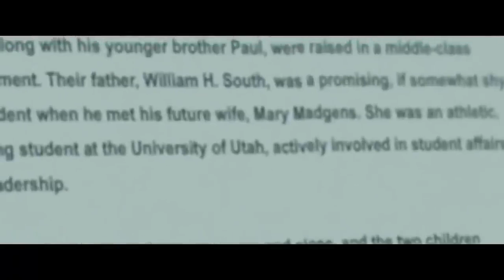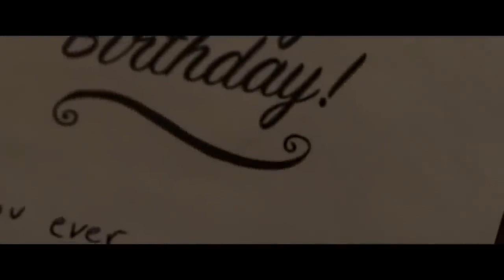WELCOME TO SUDDEN DEATH NEW ENGLISH MOVIE 2022,Action, Drama Michael Jai White, Michael Eklund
IF MUSLIMS ARE WATCHING THEN THEY ARE RESPONSIBLE FOR THEIR SINS NOT ME AND I WILL NOT ANSWERING IN FRONT OF ALLAH FOR YOUR SINS.